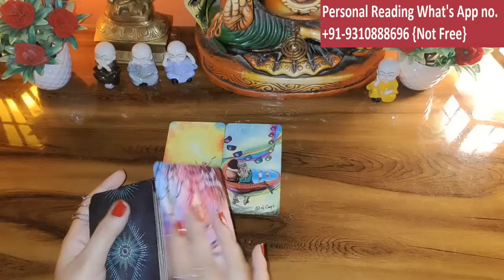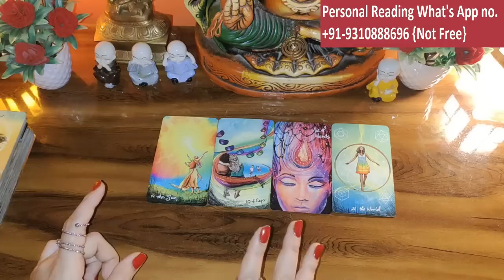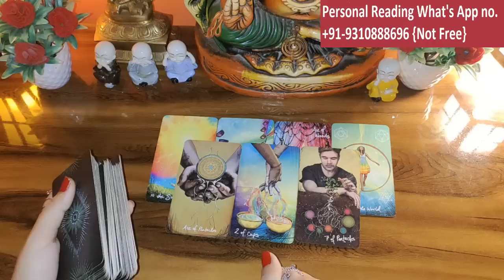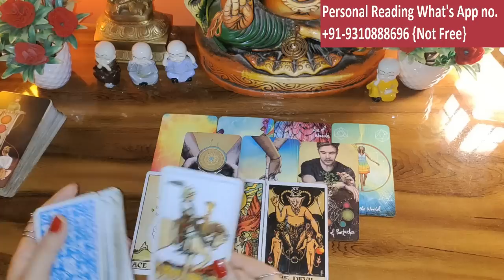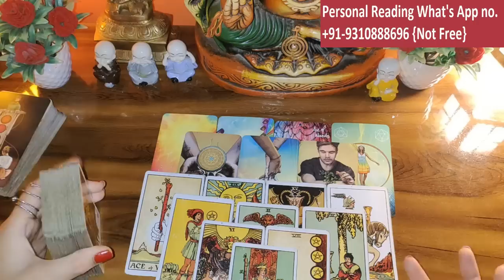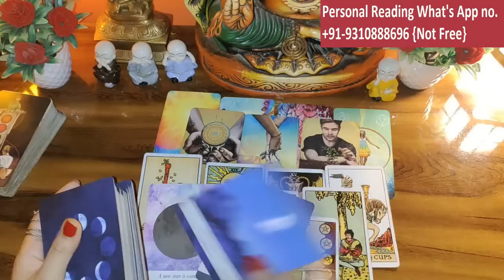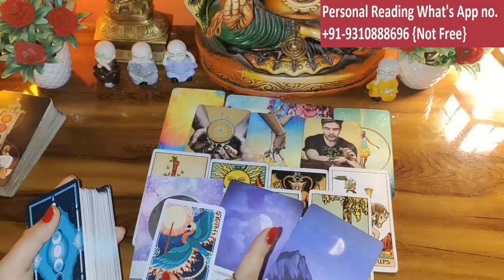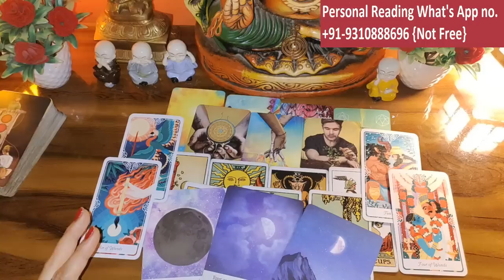❤️❤️WHO IS MISSING YOU AND WHY ?🤔 KON APKO YAAD KAR RAHA HAI OR KYU ? HINDI TAROT CARD READING💌